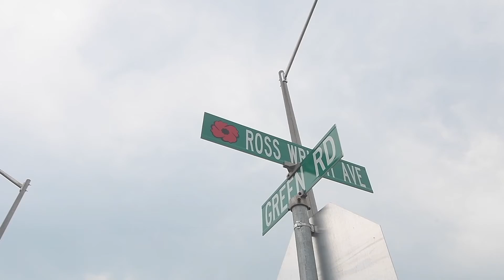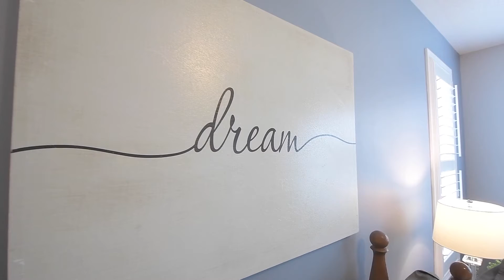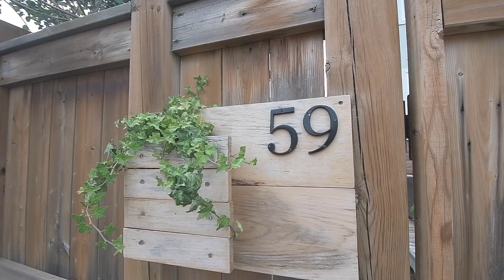59 Ross Wright Avenue, Bowmanville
59 Ross Wright Avenue, Bowmanville